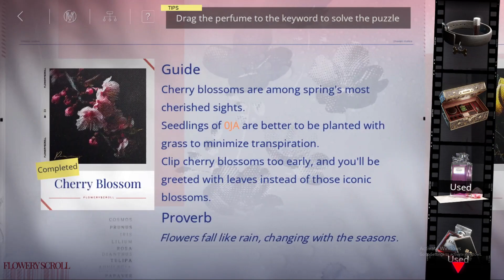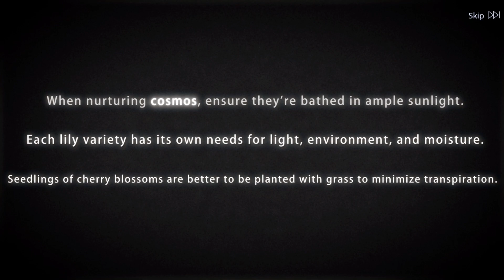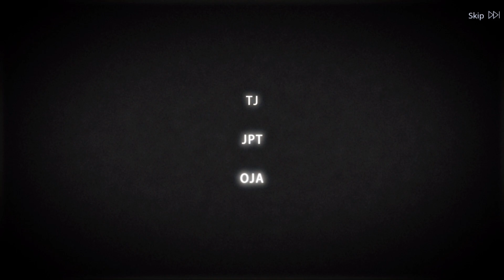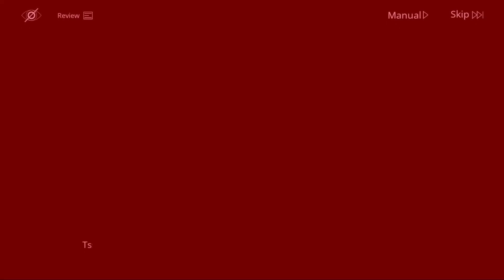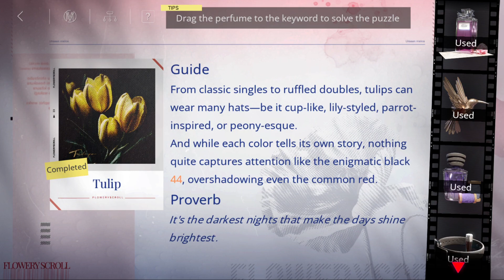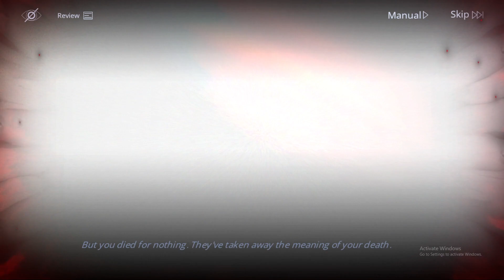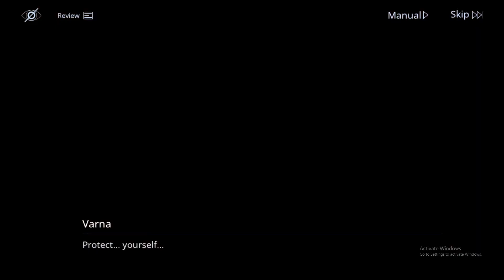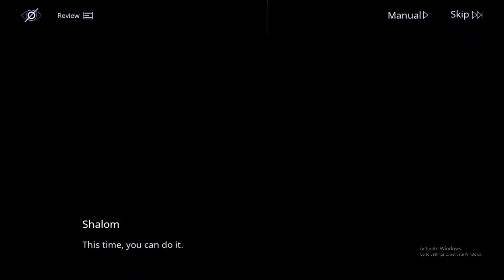Path to Nowhere | Event Story | Rain Burst 2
rahu is a big puppy